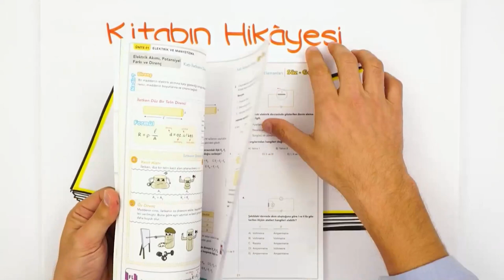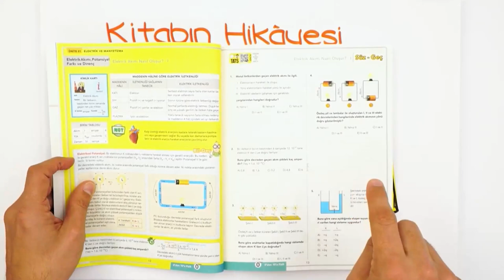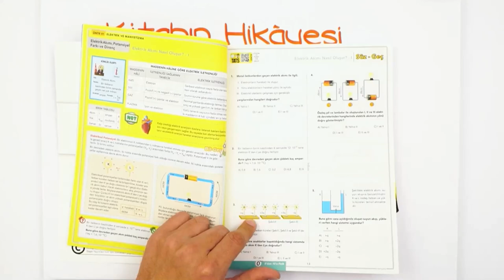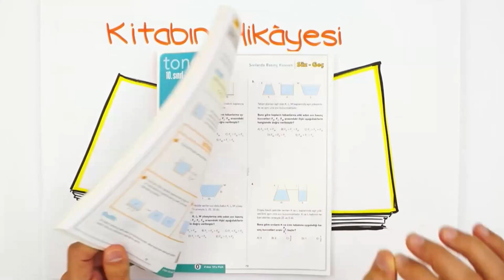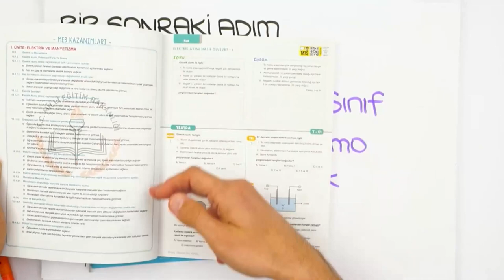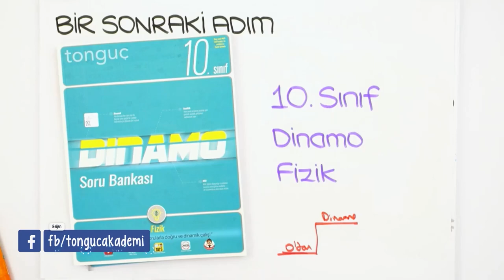0'dan 10'a Fizik | Zorluk Seviyesi Nedir? İçeriği Nasıl?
0'dan 10'a Fizik Konu Anlatımlı Soru Bankası'nı detaylı incelemek ve sahip olmak için
Bu kitapta konu öğreten testler ile bilmen gereken konuları öğrenerek ilk adımı atacak, Pekiştiren testlerle öğrendiğin konuları sağlamlaştıracaksın.